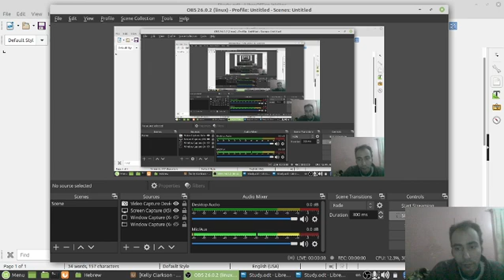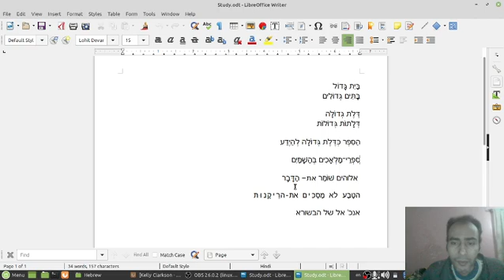Short Piece 1126